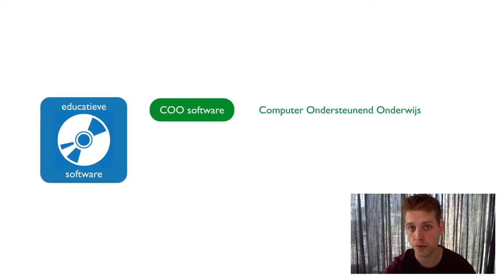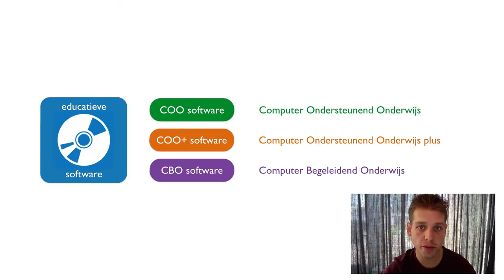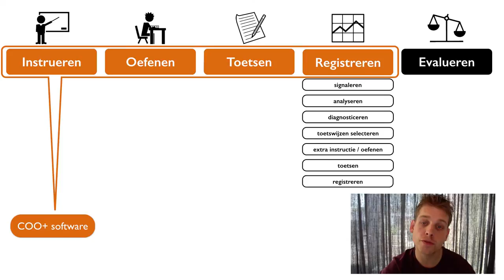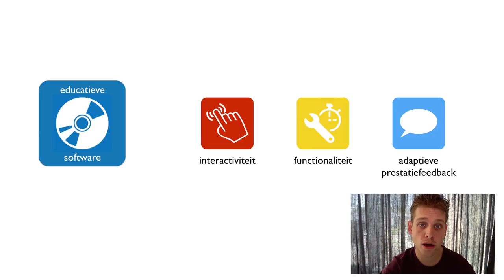Educatieve software Xplained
Deze kennisclip gaat over educatieve software, hoe deze aansluit bij het onderwijsleerproces (Veeke & Peeters, 1998) en aan welke effectieve principes effectieve educatieve software moet voldoen (Bus, 2012).